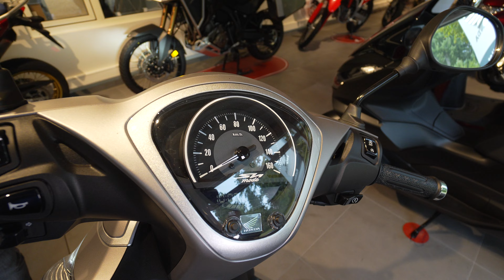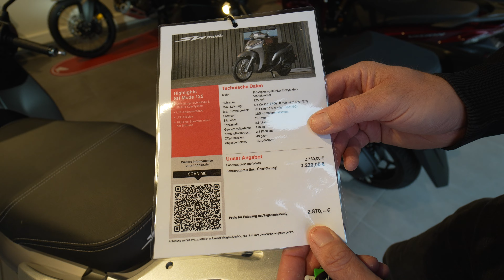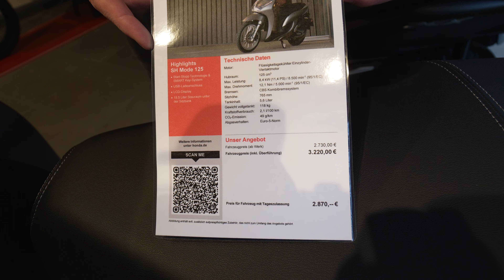Motorroller 2024 • Honda SH Mode 125 Aktion Tageszulassung für 2.870 € inkl. Überführung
Moto Reiter und Auto Reiter Saarbrücken und Siersburg
Siersburg
An der Windmühle 7 • 66780 Rehlingen-Siersburg
Mo. - Fr. 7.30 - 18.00 Uhr + Sa. 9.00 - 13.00
0 68 35 / 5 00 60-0

Saarbrücken
Kurt-Schumacher-Str. 23 • 66130 Saarbrücken
06 81 / 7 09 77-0